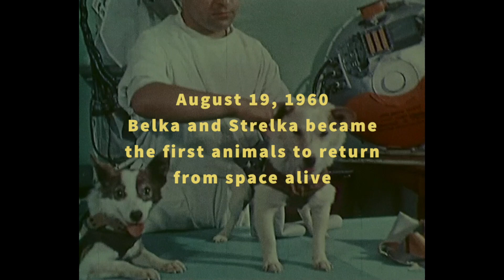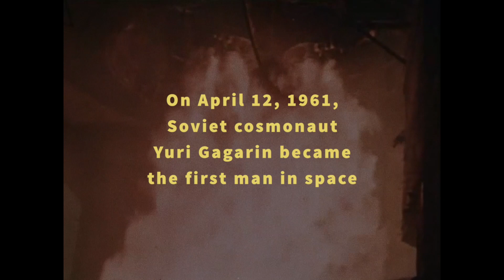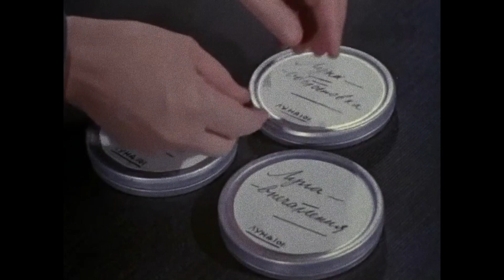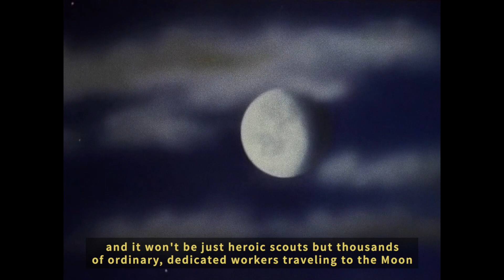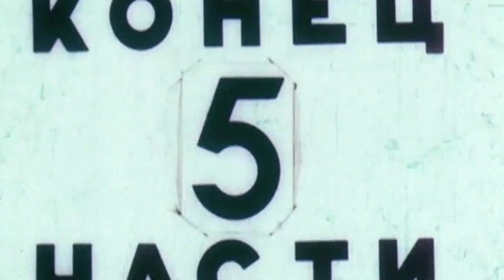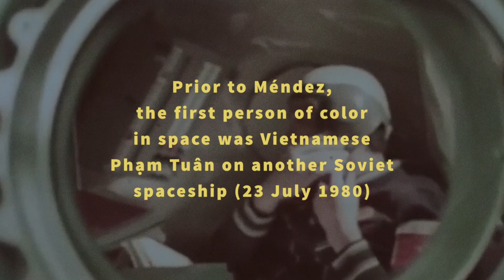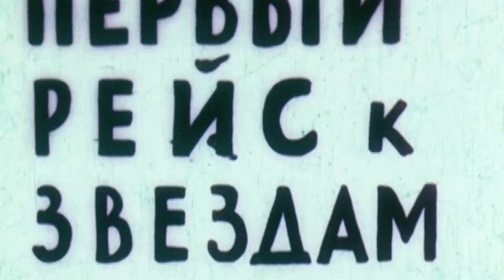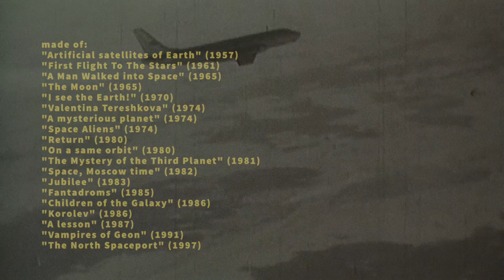COMRADES IN SPACE / “Black Man In A Red Suit” / Episode 7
This psychedelic collage covers the wonderings of communists in space featuring the first person of color in space (Phạm Tuân) and the first Afro-Cuban in space (Arnaldo Tamayo Méndez).

ABOUT

"Black Man In A Red Suit" is a web-series that explores the Soviet anti-racism and Black people's representation in Soviet culture. Through rare films, posters, and archives, this project seeks to show socialism's ability to go beyond identity politics and offer a universal solidarity platform.

Created by Anatoli Ulyanov and Natasha Masharova of looo.ch/vvhy.tv

Предметом исследования вэб-сериала "Чёрный человек в красном костюме" является красный анти-расизм и репрезентация чёрного человека в советской культуре.

Малоизвестный на Западе, и малопонятный на постсоветском пространстве феномен советского анти-расизма представляет собой весьма противоречивую шкатулку истории. С одной стороны, в ней хранится яркий культурный материал, демонстрирующий способность социализма выходить за рамки политики идентичности и выступать платформой универсальной солидарности, с другой – интерпретация этого материала зачастую осуществляется сквозь тенденциозную призму неолиберальной критики советского проекта.

СССР больше нет. Нам не интересно в очередной раз пинать его труп. Сегодня, во времена кризиса неолиберального капитализма, роста правого популизма и переосмысления социалистических идей, мы хотим взглянуть на эти культурные артефакты новыми глазами, и открыть их новому зрителю.